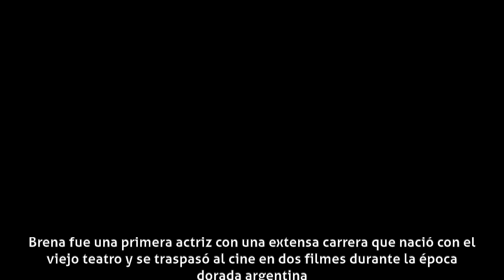Fanny Brena - Carrera